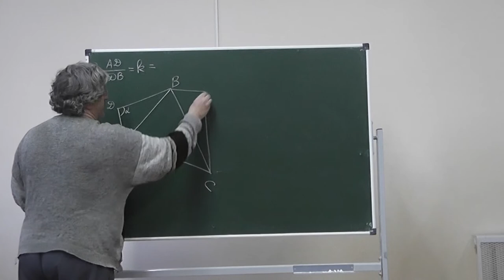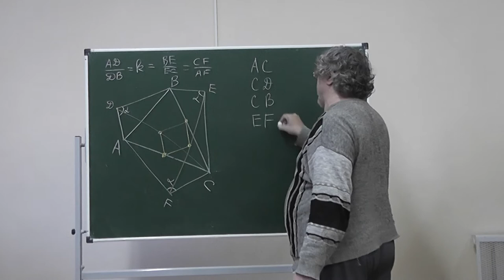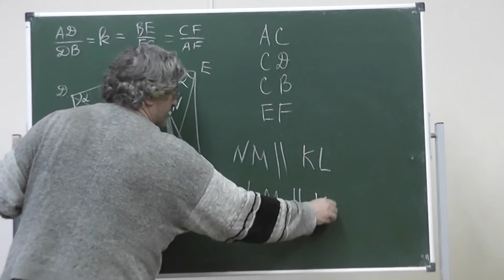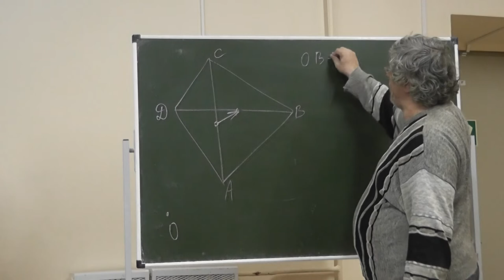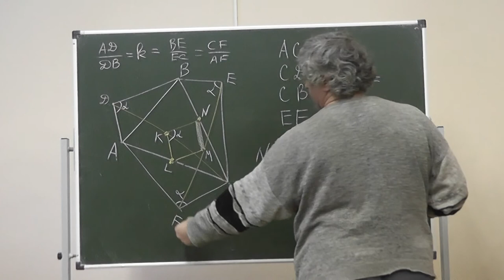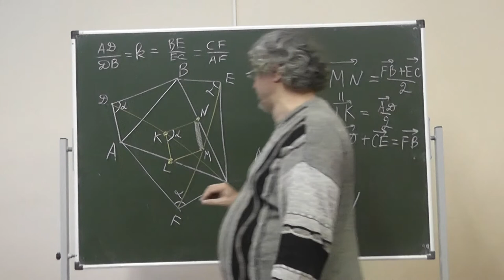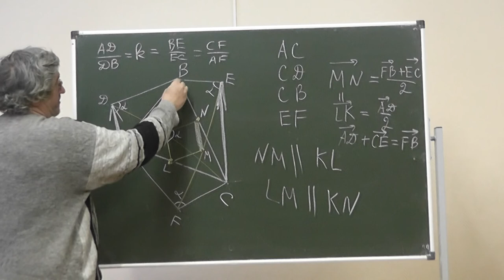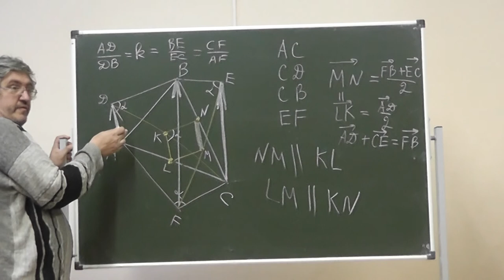М613. Средние линии, векторы и подобные треугольники